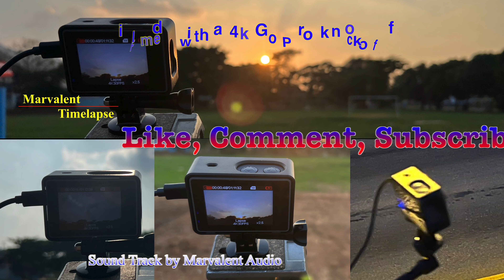Lots of Rain, and lots of clouds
Filmed from our Guest room using a Go-Pro Copy
1st September 2024